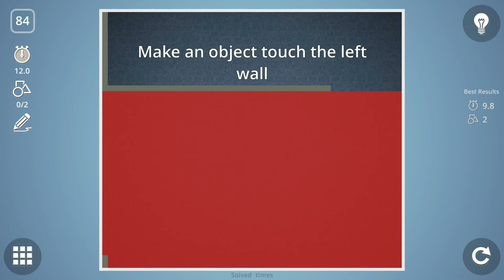Brain It On! | Level 84 | Gameplay Walkthrough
Game Name : Brain It On! - Physics Puzzles

This video will show you the complete solution for level 84 in Brain it on! - Physics Puzzles.

About this game :
Deceptively challenging physics puzzles for your brain.

◆ Dozens of brain busting physics puzzles, with more being added all the time
◆ Compete with your friends for the Brain It On! crown
◆ Multiple ways to solve each puzzle, can you find the best solution?
◆ Share your unique solutions and compare with your friends

All the levels can be unlocked for free by earning stars in previous levels. You can always find dozens of new player created free levels each day on the community screen. You can also purchase the game to remove all ads, unlock all hints, unlock levels early, and unlock the level editor.